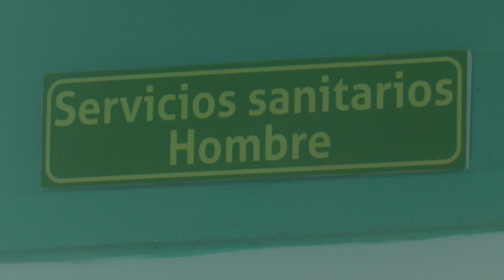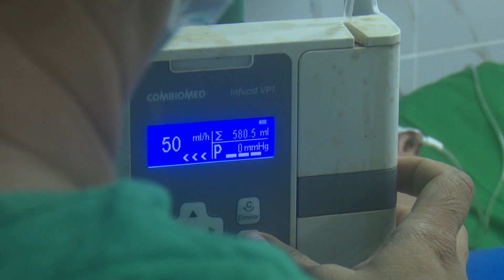Mejoran servicios del Hospital General Docente Dr. Agostinho Neto de Guantánamo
En medio de las limitaciones económicas que vive  el país se ejecuta un amplio programa constructivo en el Hospital General Docente Dr. Agostinho Neto de Guantánamo, que regresa paulatinamente un mayor confort a los diferentes servicios médicos… La periodista Idolkis Arguelles Berdión nos cuenta los detalles en el siguiente reporte.